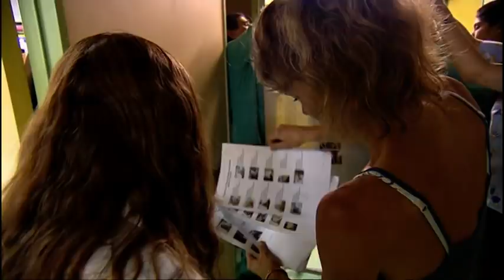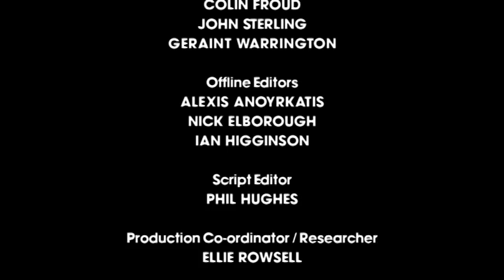S2E19 | Bad News For Aris In The Orangutan House | Monkey Life | Beyond Wildlife